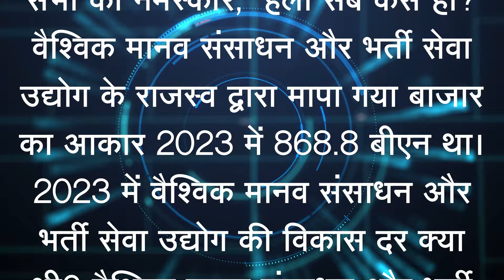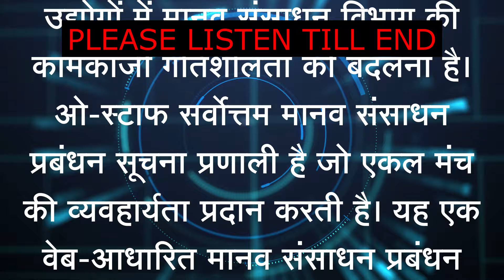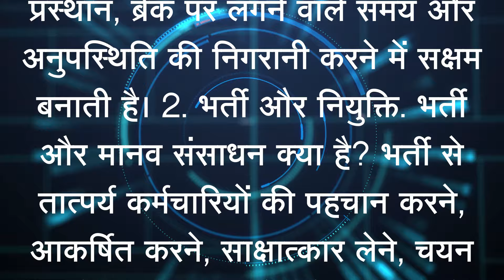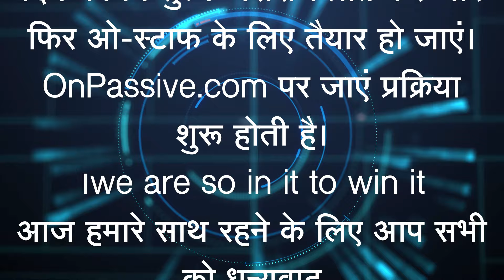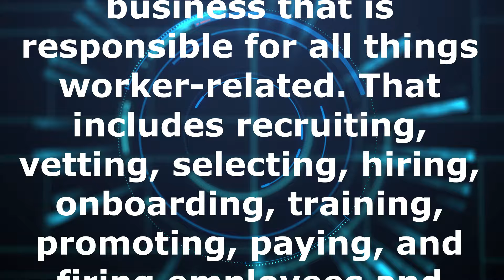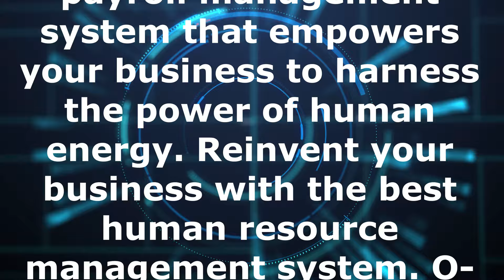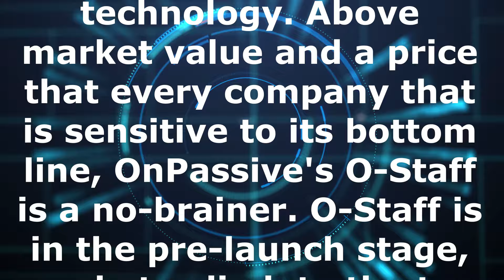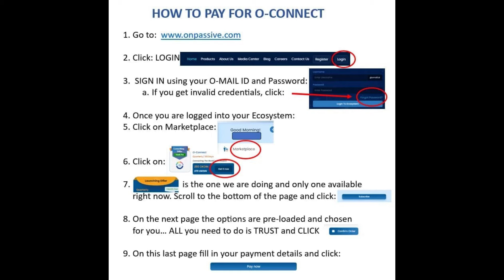Unlock The Power Of Hr Management With O-staff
The market size measured by revenue of the Global HR and Recruitment Services Industry was 868.8 BN in 2023. What was the growth rate of the Global HR and Recruitment Services Industry in 2023? The market size of the Global HR and Recruitment Services Industry increased 2.6% in 2023. Human Resources, HR, is the department within a business that is responsible for all things worker-related. That includes recruiting, vetting, selecting, hiring, onboarding, training, promoting, paying, and firing employees and independent contractors. What is the role of HR in a company? A Human Resources department is focused on the recruitment and retention of employees within a company. HR typically finds, hires, and fires and trains employees. It oversees employee relations and manages benefit programs. What are HR software called? Human Resources Information Systems, HRIS. An HRIS plays the core data management role needed for multiple HR functions such as recruiting and tracking applicants, storing employee data, managing payroll and benefits, and maintaining regulatory and legal requirements. How many HR software are there? There are 602 HR and payroll software businesses in the U.S. as of 2023, an increase of 10.5% from 2022. O-Staff, automate your organization's administrative and recruitment processes. O-Staff is a personalized and fully scalable top HRMS software portal developed to provide relevant and cost-effective HR solutions. It aims to change the HR department's working dynamics in all shapes and sizes of industries to leverage efficiency and effectiveness. O-Staff is the best human resource management information system that provides the feasibility of a single platform. It is a web-based HR management system with a range of functions that maintain all the employee-related information in the organization. With O-Staff, you can manage every employee profile, leave tracking, reporting, and analysis, tracking employee performance, integration with payroll, employee benefits, administration, training required or provided to the employee, and personal information as needed. O-Staff includes personal greetings like birthdays, marriage anniversaries, work anniversaries, employee onboarding, promotions, and appraisals, which lets you establish a fantastic connection with your employees. O-Staff is a modern, new-age, enterprise-ready HRMS suite that empowers enterprises to automate their day-to-day HR processes. It improves and simplifies human interactions, delivers significant insights to build better working environments, and accomplishes essential HR goals quickly and effectively. Outfit your business with our incredible HRMS tool to accomplish peaking levels of individual performance. O-Staff HR management software aligns human capital with organization goals. Directly from acquiring the expertise in managing end-to-end HR operations, O-Staff is the payroll management system that empowers your business to harness the power of human energy. Reinvent your business with the best human resource management system. O-Staff. Automate your organization's administrative and recruitment process. Resource Management System. Key Features of O-Staff. O-Staff introduces a new way of automating management by bringing a new edge to managing your resources. Know about the multiple features that our AI-enabled HRMS tool O-Staff comes with. Time and Attendance Management. What are time and attendance systems? Time and attendance systems, T&A, are used to track and monitor when employees start and stop work. A time and attendance system enables an employer to monitor their employees' working hours and late arrivals, early departures, time taken on breaks, and absenteeism. 2. Recruiting and Hiring